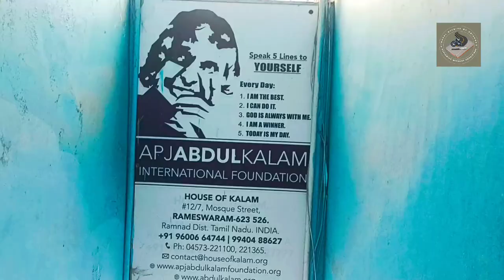എനിക്ക് ഏറ്റവും ഇഷ്ടപെട്ട Dr.APJ. Abdul Kalam സാറിന്റെ വീട് | House of Dr.APJ Abdul Kalam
We have done and southinda trip from kerala covering 5 states and 1 union territory in South india, There are large variety of community and sceneries around south india to see, please see the remaining part of South India trip

South india trip videos link